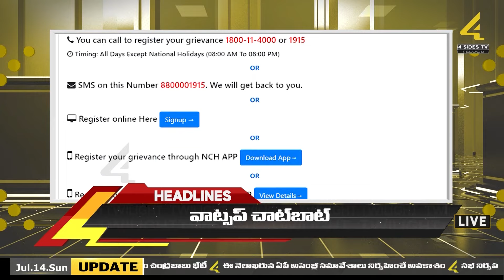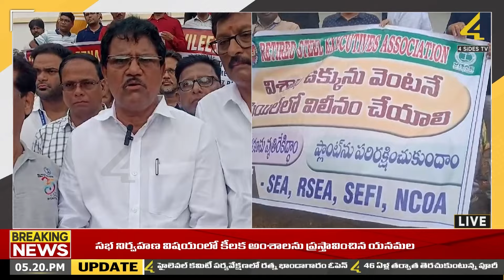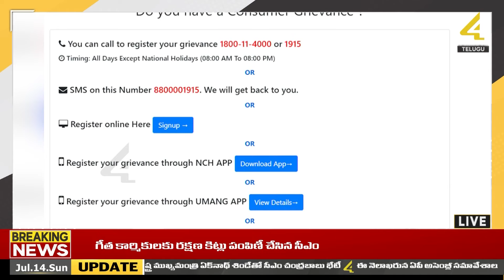ఎట్టకేలకు తెరుచుకున్న పూరీ రత్న భాండాగారం.. | News Twilight | 4Sides Tv Telugu